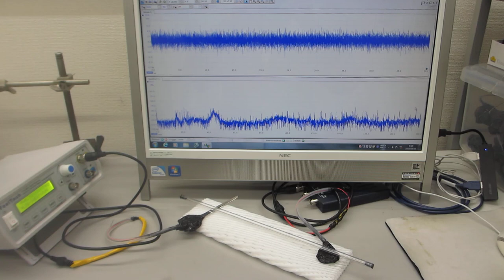超音波の伝搬特性（非線形特性、応答特性、相互作用）による部品検査技術－－超音波伝搬特性を測定・解析・評価する技術－－（超音波システム研究所）